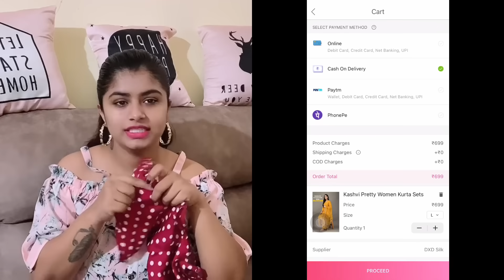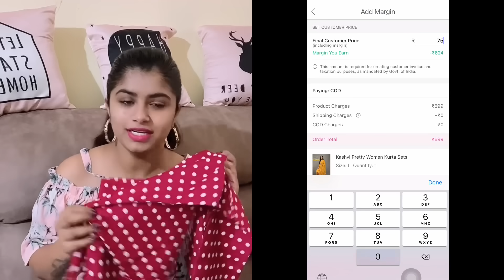Trendy Tops, Jackets, New fashionable palazzo pants Shopping Haul 🛍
Product codes

Red top - s-8267816
White jacket- s-11223320
Palazzo pants
S-12178897
Strappy top- s-523905

Hi Everyone,
I am Swathi
Kannada youtuber
I do videos on makeup, food, Daily vlog, lifestyle, shopping hauls, Home remedies, skincare, Cleaning Vlogs, cooking, fashion, product reviews, beauty and many more in Kannada 😊